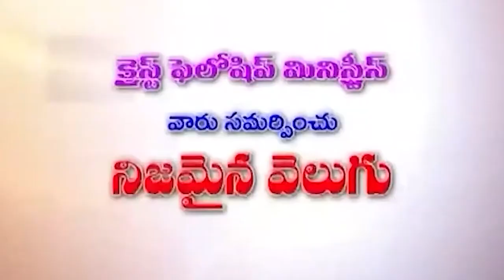29 07 2024 K HANOK GAARU అంశం మన కార్యములు సఫలము చేసే దేవుడు.